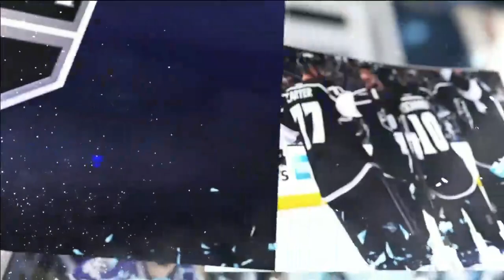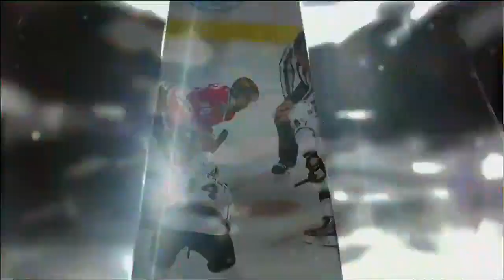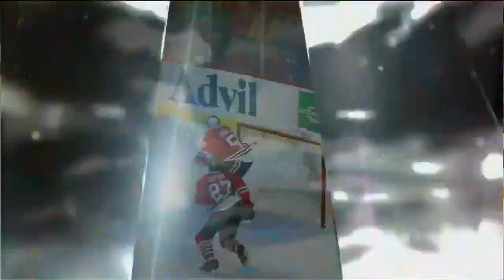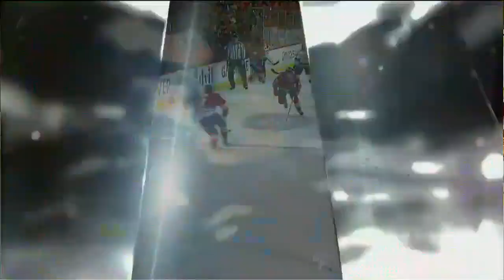NHL Jun.01/2014 Game7 Los Angeles Kings - Chicago Blackhawks